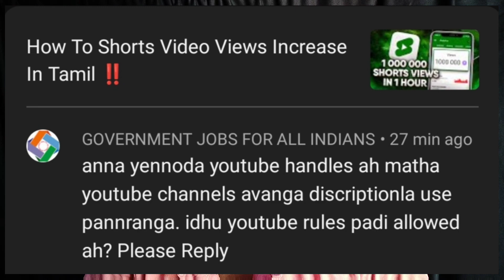How To Fast Growth On YouTube Channel In Tamil ‼️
Selva tech

SELVAA